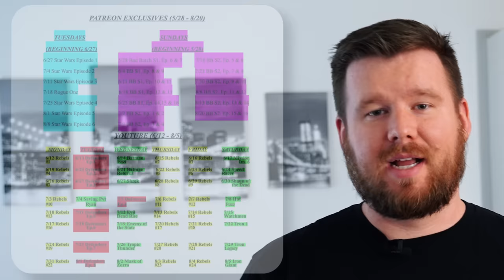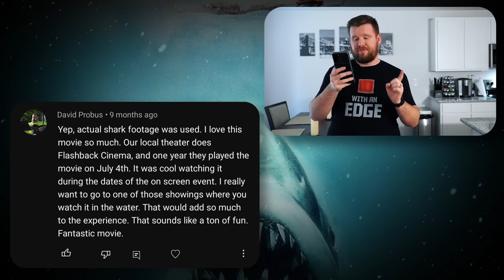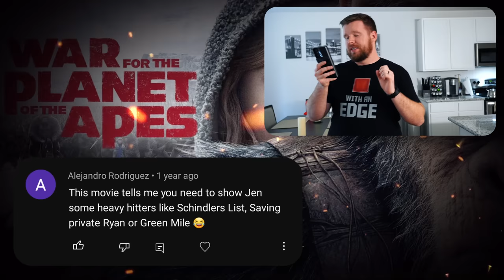My wife watches SAVING PRIVATE RYAN for the FIRST time || Movie Reaction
I'm showing my wife Saving Private Ryan for the first time!

Intro created and edited by Devin Mombourquette (DMFX)

4960 Hwy 90
PMB 144